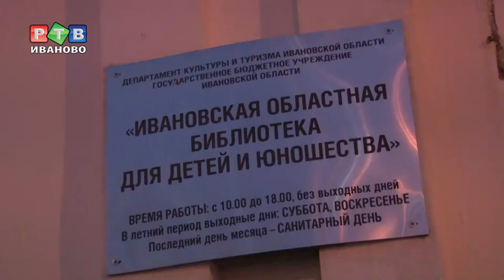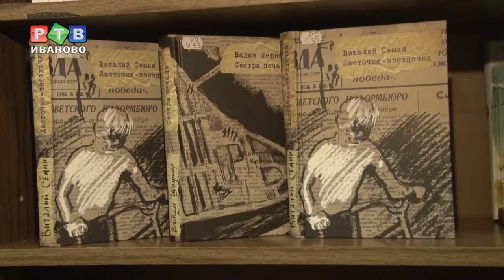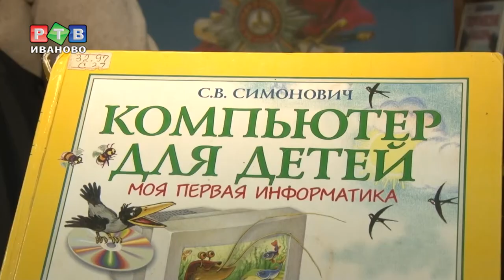Библиотеке на Крутицкой - 90